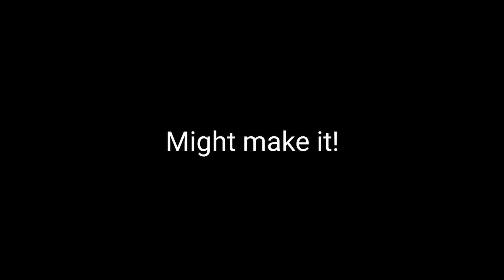what would You wanna See?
no Bad language or Adult Stuff Please
and this isn't a 100% thing I'm just thinking about it